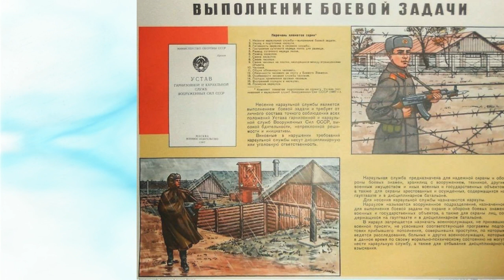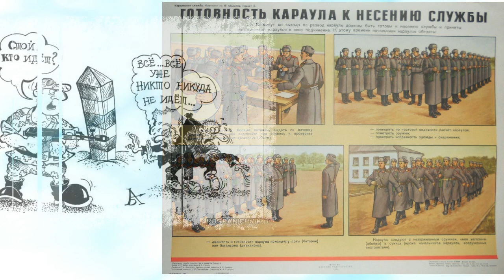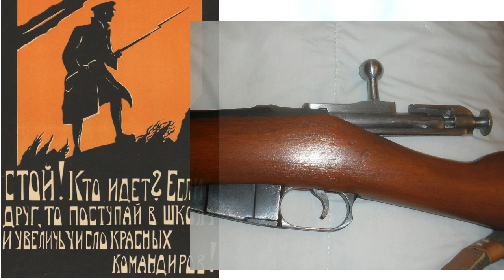Рассказы деда 2. ВОВ. Стой, Кто Идет!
Случай в учебном отряде на флоте. Шлёпнули комиссара...
не исключено, что это байка :)...
Мой дед всю Великую Отечественную прошел на флоте (Черноморский флот). Первый налет 22  июня 1941г. встретил в Севастополе на эсминце "Быстрый", во время ночной вахты. Затем воевал на тральщике "Червоный Казак", пока тот не подорвался на мине 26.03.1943г (Малая Земля), после чего какое-то время побыл на тральщике "Конка" и отправился по программе ленд-лиз через Тихий океан в Ванкувер (Канада) за тральщиками, которые затем чинили в Майами и из Нью-Йорка ушли обратно в СССР.
Это все записывалось (в 2011 году) для себя, но стараюсь сделать более-менее интересно (на эти видео уходит много времени, быстро опубликовать не получится)